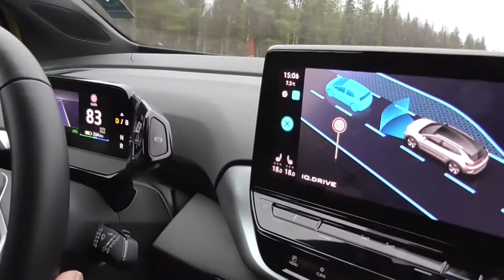Hållbara transporter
Dags att byta ut förbränningsmotorn. Ett film skapad av Peter Palo, energi och klimatrådgivare